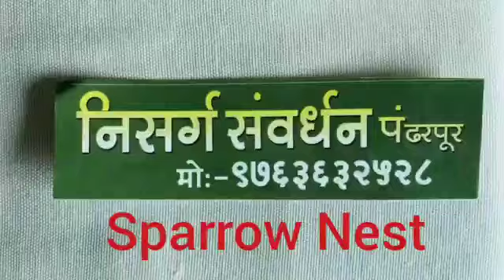चिमणीचे घरटे कसे बनवाल(निसर्ग संवर्धन,पंढरपूर)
निसर्ग संवर्धन,पंढरपूर ही संस्था अनेक वर्ष झाली चिमणीचे घरटे तयार करायला शिकवत आहे याचा फायदा पंढरपुरातील अनेक शाळांना व निश्चीतच घर मीळालेल्या चिऊताईलाही झाला.आज आपणही असेच घरटे बनवून चिमणी संवर्धनात हातभार लावावा या हेतूने " क्रियेटीव्ह माईंड क्लासच्या" सॊ.विद्या प्र.रेपाळ यांनी आपल्यासाठी एक छान व्हीडीओ बनवीला आहे. बघा, शीका व करा